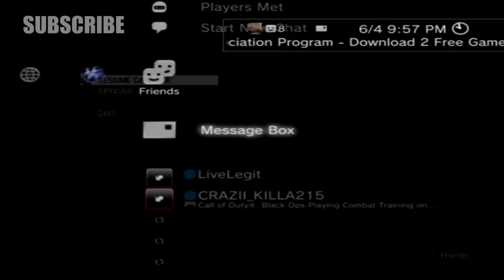Hilarious Live Zombie Commentary (gameplay/commentary)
Feedback:Great commentary bro,keep up the good work!